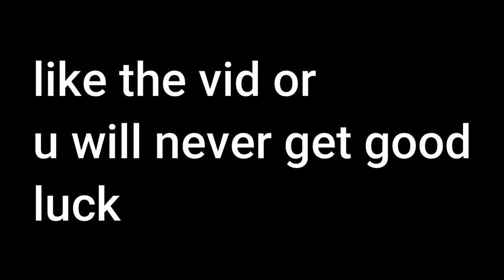Playing Bedwars Without A Bed | Hypixel Bedwars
Computer - Gear

16 GB Ram - RAM
1 TB Hard Drive - HDD
128GB Solid State Drive - SSD
1650 Super - GPU

Moniter

Hp Elite Display E221 x2

Microphone

ALKARAM AK786

Mouse

Bloody Q81 Gaming Mouse

Keyboard

Red Dragon k569 - Full Mechanical Gaming Keyboard